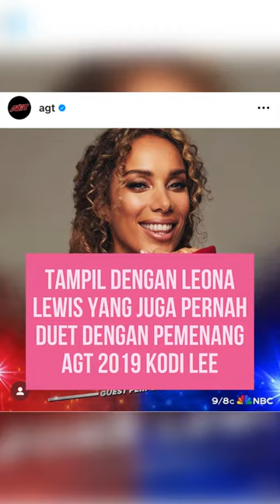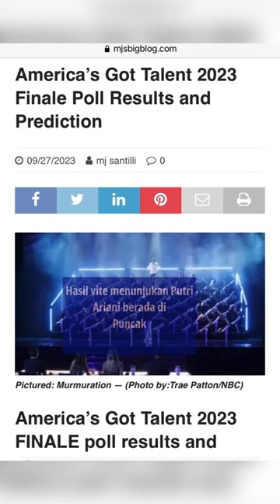Putri Ariani JUARA 4 AMERICA’s GOT TALENT 2023